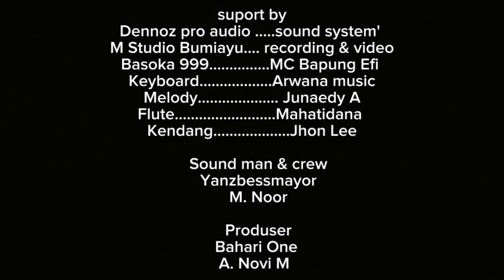🔴 live Cek Sound Gleerrr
Cek Sound yang diminati